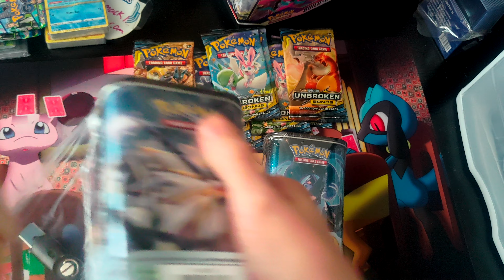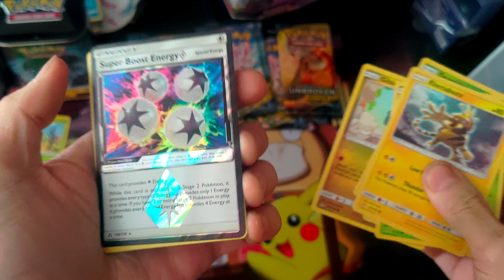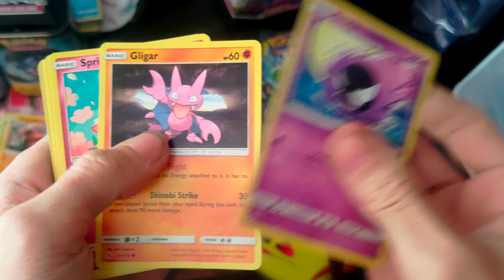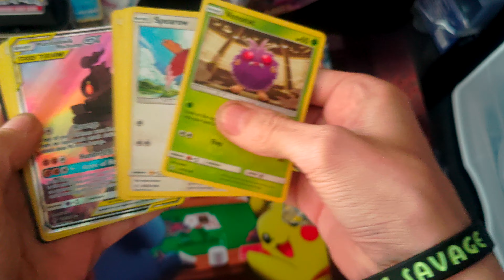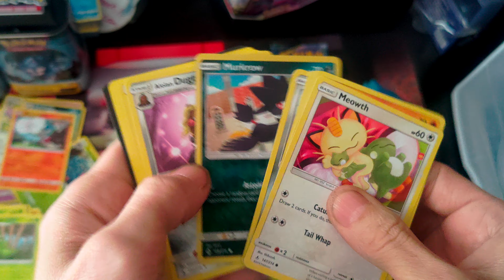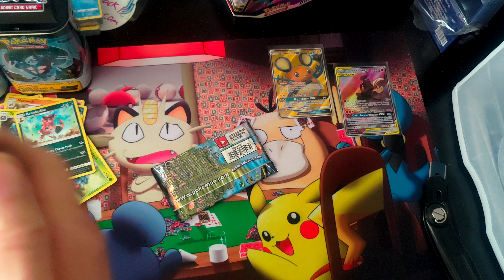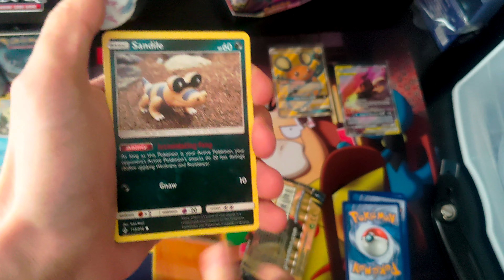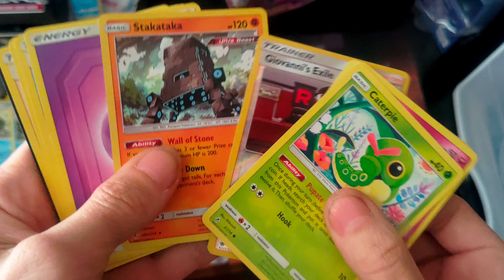SM elite trainer deck shield Dust Mane necroozma & Dawn Wings plus unbroken bonds